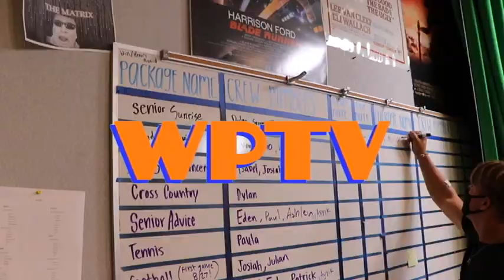COHS WPTV - 9/16/21